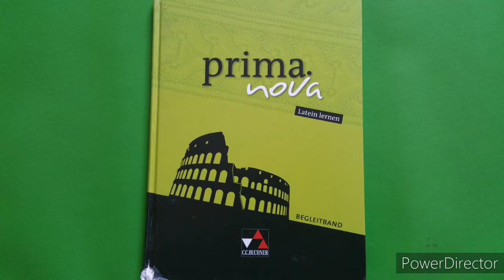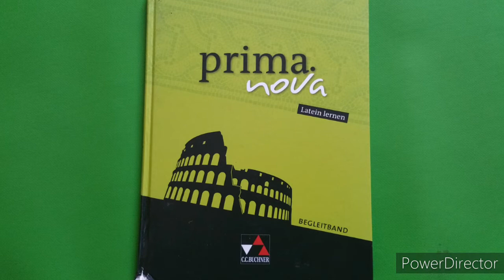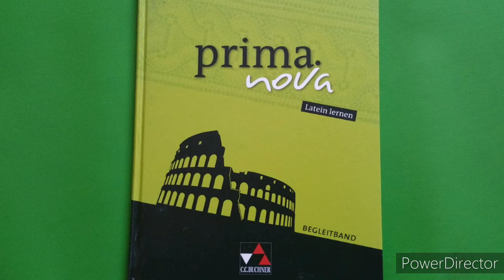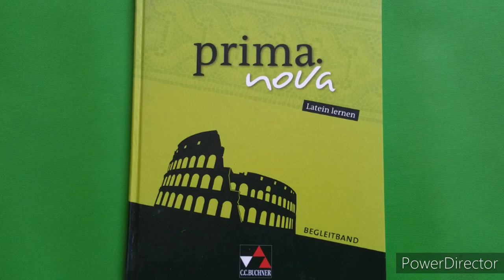Latein Vokabeln - Prima Nova - Lektion 14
Latein Vokabeln lernen mit JuanJan.
Heute Prima Nova Lektion 14.